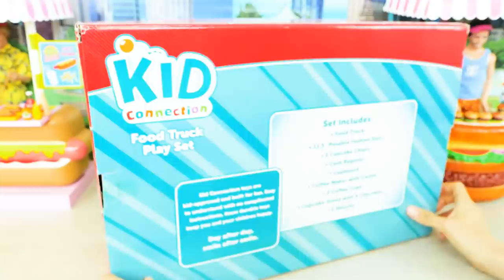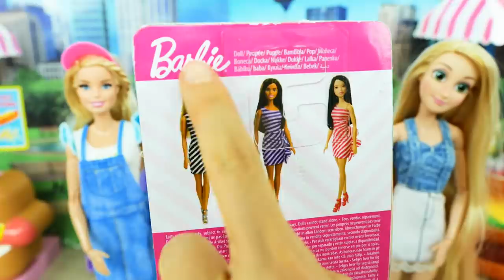Cupcake Food Truck for Dolls / Morning at 3-story Dollhouse boneka Lmbisswagen Maison Caminhão باربي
Cup Cake Food Truck for Dolls
Morning at the pink 3-story house
Caminhão de comida de Cupcake para bonecas
Manhã na casa rosa de 3 andares
Kuchen-Nahrungsmittel-LKW für Puppen
Puppen Morgen im rosa 3-stöckigen Haus
Petit gâteau Camion de nourriture pour les poupées
Barbie passe un bon matin à la maison du 3ème étage
Truk makanan cupcake untuk boneka
Barbie memiliki baik pagi di rumah lantai 3
شاحنة طعام كب كيك للدمى / باربي صباح الخير في منزل الطابق الثالث